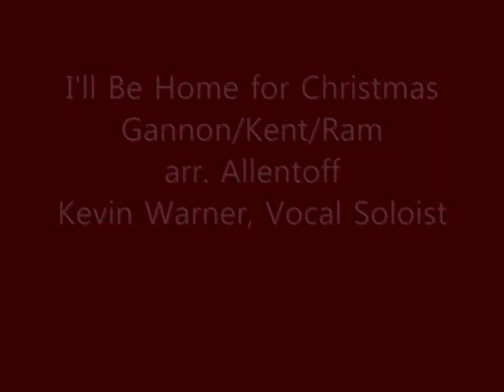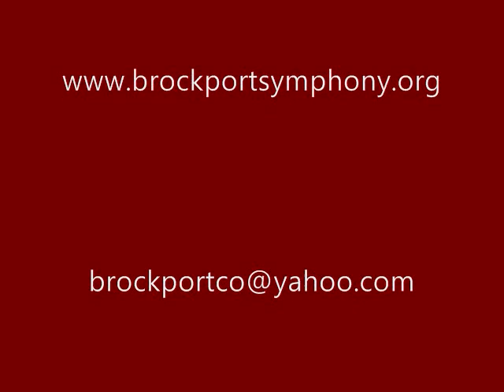I'll Be Home for Christmas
I'll Be Home for Christmas, arranged and conducted by Jonathan Allentoff. Kevin Warner, Vocal Soloist. Brockport Symphony Orchestra Holiday Concert, December 6, 2012. Department of Theatre & Music Studies, The College at Brockport, SUNY. Raisa Kislik, Concertmaster. Dr. Nancy Washer, Co-Director. Dr. William Hullfish, Director Emeritus. Brockport Symphony Orchestra Officers: Jonathan Allentoff, President. Taylir Lorino, Vice President. Matt Muscato, Treasurer/Historian. Tashauna Dyer, Secretary.